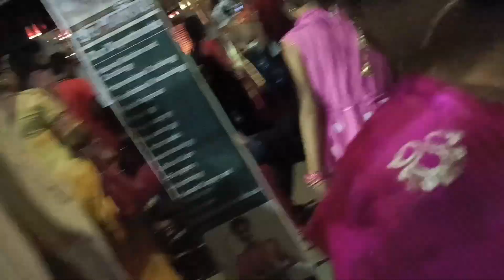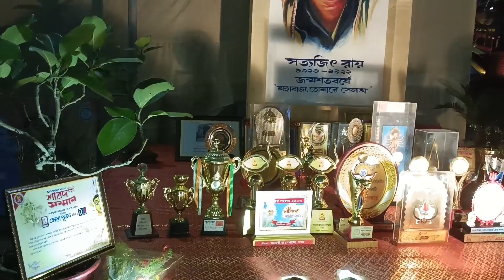দিনহাটা মদনমোহন দুর্গা পুজো 2022 | Durga Puja 2022 |সুতোর তৈরি বাবুই পাখির বাসা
pritalukdarstyle dinhata durgapuja2022 dinhatadurgapuja dinhatamadanmohondurgapuja2022 dinhatamodanmoho durgapuja2022#navratri#navratripuja